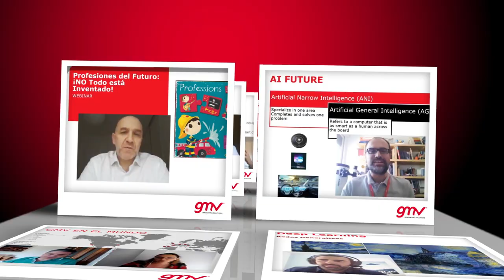GMV Christmas online event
Despite the distance, in the special year of 2020 we ended up being closer than ever.

On December 22nd, we celebrated our Christmas online event and we took the opportunity to make a toast for our effort, future projects and new challenges.